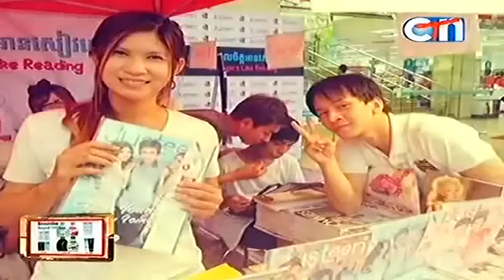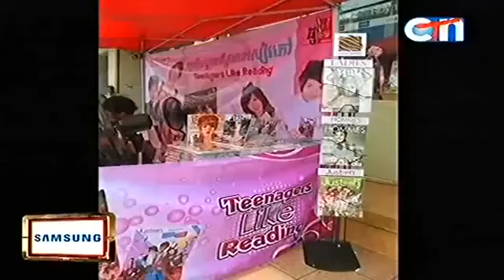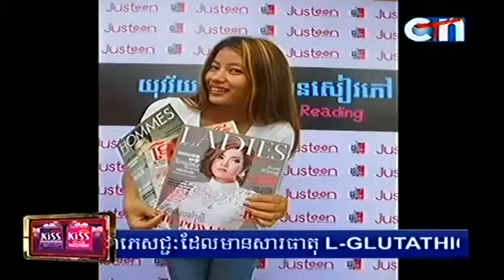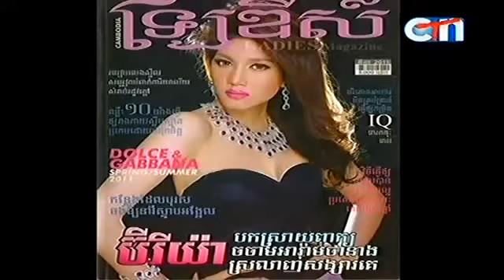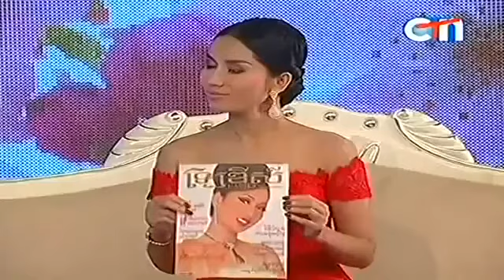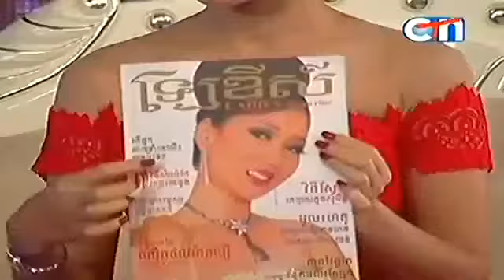CTN channel 21 on 20 August 2014 Part 03, History of Ms Sok Phanaanidaipad